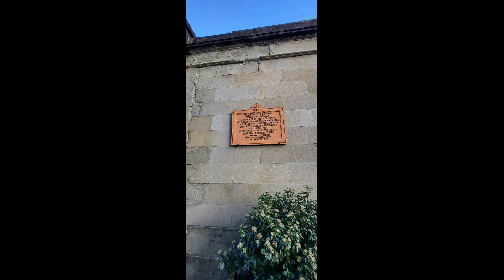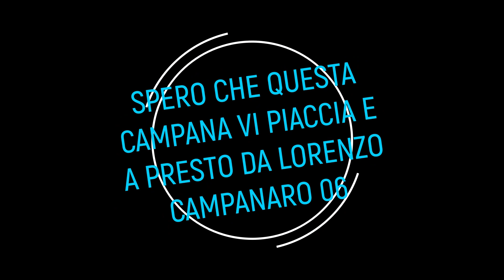Le campane dell'Abbazia di San Miniato al Monte in Firenze, Angelus Solenne Festivo del mezzogiorno.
(00:00) Foto varie e musica.
(00:17) Presentazione del video riguardo al campanile e alla suonata.
(00:53) battiore delle 12:00 sul campanone e distesa del Reb3 (della mezzana) alle 12:00 per l'Angelus Solenne nella solennità dell'Epifania.
(02:27) Chiedo scusa se la ripresa è venuta mossa ma con il cavalletto e con la videocamera mi stavo spostando dall'altra parte.
(11:12) inquadratura sulla campana minore.
(11:42) inquadratura sulla quarta campana.
Il campanile possiede un bellissimo concerto di 5 campane in Lab2 elettrificate e in manutenzione dalla AEI di Perego.
1°campana il campanone nota Lab2 pesa 42 quintali è dedicato a San Miniato fuso da Pasqualini nel 1929.
2°campana la mezzana nota Reb3 pesa 6 quintali fusa da Pasqualini nel 1929.
3°campana la mezzanella (batte i quarti) fusa da Pasqualini nel 1929.
4°campana nota Lab3 fusa da Pasqualini nel 1929.
5°campana nota Si3 fusa da Roberto Mazzola nel 2000  (è a mezzo slancio).
Spero che questo video vi piaccia e a presto da Lorenzo Campanaro 06.
CONSIGLIO
Si consiglia l'utilizzo di cuffiette per un ascolto ottimale.